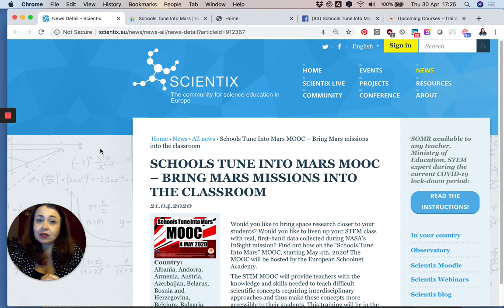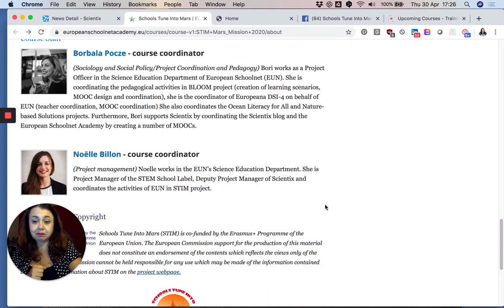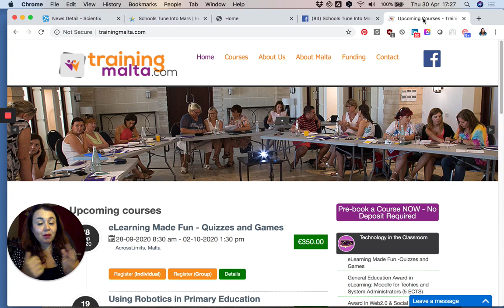Schools tune into Mars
Day 48: Schools tune into Mars. Ideal for science teachers. Learn how to include Mars topics into your lessons.

0:00

1:05

2:11

2:22